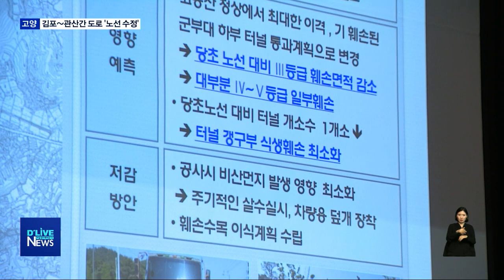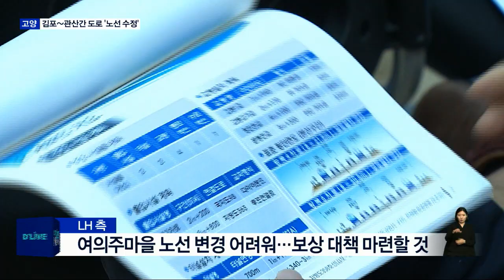김포~관산간 도로, 수정 노선안 공개(서울경기케이블TV뉴스)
【 앵커멘트 】
고양시에 위치한
고봉산의 훼손을 우려하는
주민 반대로 보류됐던
김포~관산간
도로 건설사업이
재개되는 모습입니다.
도로 개설로 인한 녹지 파괴를
줄이는 방향으로 변경된
노선안이 공개됐습니다.

【 VCR 】
파주 운정3지구 교통 대책으로
일산, 서울을 연결하는 광역도로망 계획인
김포~관산간 도로.

그 중 고양시 구간에 대한
전략환경영향평가 초안 공청회가 열렸습니다.

당초 이 도로 건설이 주변 생태, 환경에
미칠 영향을 논의하는 자리지만

고봉산 훼손 우려로 지역 반대가 커
사업이 보류됐던 만큼
이날 공개된 수정 노선안에
이목이 집중됐습니다.

【 Full C.G. 】
고봉산을 관통할 예정이던 2개의 터널을
1.1km  길이의 장대터널 1개로 변경하고

장진천 주변 농업진흥구역 통과 구간은
기존 도로를 왕복 2차선에서 4차선으로
확장하는 내용입니다.

성석초 앞 부터 363번 도로 접속구간은
기존 왕복 4차선에서 6차선으로
확장하기로 했습니다.

이에 따라 고양시 구간은
당초보다 0.45km가 늘어난
5.52km로 계획됐습니다.

【 현장녹취 】
박성환 전무 / 전략환경영향평가 대행사

당초 계획 노선에서 제시된
환경적 문제점을 보완해서
고봉산 정상에서 최대한 이격하는
그런 노선을 계획했습니다.
그리하여 (녹지가) 기 훼손된
군부대 하부를 통과하는 장대터널을 개설해서
갱구부 토지 훼손을 최소화했습니다.

【 VCR 】
공개된 수정안에 대한 주민들의 반응은
다소 엇갈렸습니다.

그간 LH와 노선 협의에 참여해 온
주민 대표는 도로 백지화가 어려운 상황에서
이번 안이 차선책이라는 입장입니다.

【 현장녹취 】
임병세 위원장 / 김포관산간도로 고양시민대책위원회

능선을 계속 뭉개면서
한참 내리막길로 내려오는
터널 2개로 되어있던 걸 평면교차식으로
도로 높이를 16미터를 내려 앉히면서
남산터널식으로 긴 터널로 해서
환경, 고봉산 훼손을 최소화하게 한 겁니다.

【 VCR 】
반면 여의주마을 등
도로가 마을을 관통하거나,
주거지와 더 가까워진 주민들은
노선 재수정과 피해 대책을 요구했습니다.

LH 측은 여의주마을의 경우
고양시 구간의 시점부인 만큼
노선 변경은 어렵다며,
적절한 보상안을 마련하겠다고 답했습니다.

또 이번 수정안이 확정 노선은 아니라며,
내년 말까지 추가 의견수렴 등을 거쳐
도로 구간을 확정할 계획입니다.

한편 그간 꾸준히 제기된
서울~문산 고속도로와의
연결 가능성에 대해선
불가능하다고 밝혔습니다.